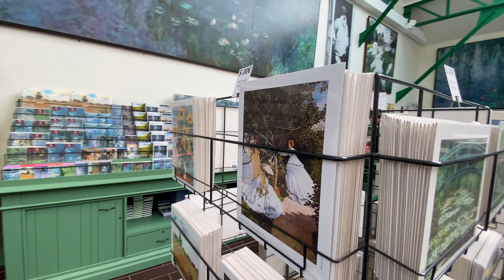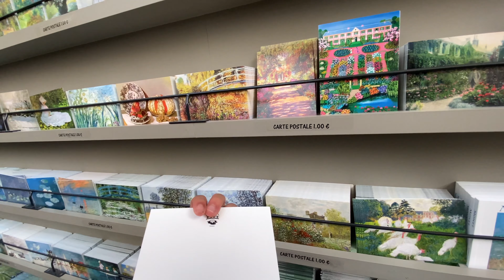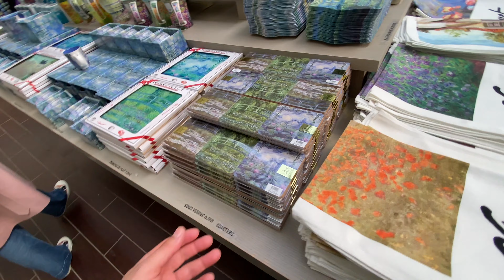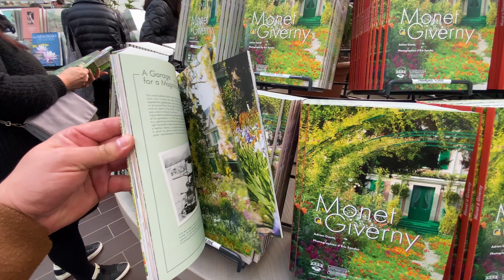OS JARDINS DE CLAUDE MONET NO OUTONO EM GIVERNY COM O NANDINHO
LINK DO NOSSO NOVO CANAL : "LEANDRO DIAS E NANDINHO EM PARIS"